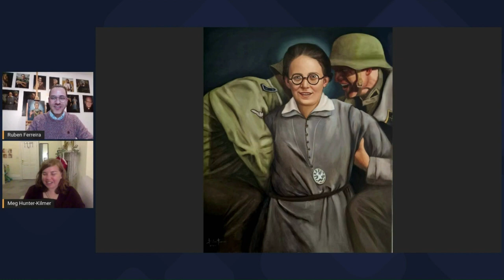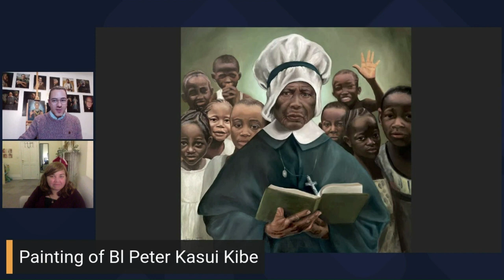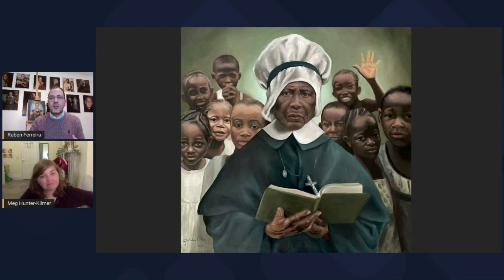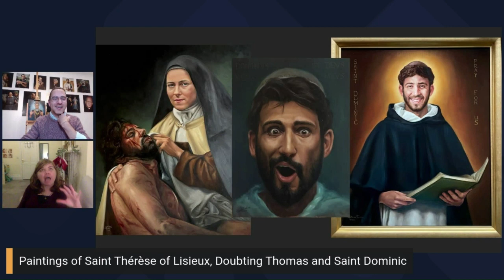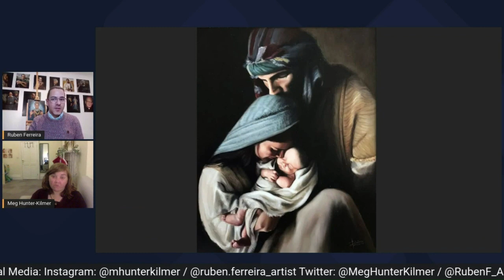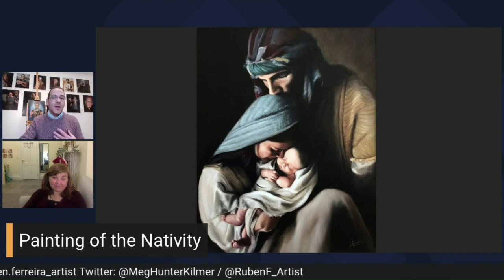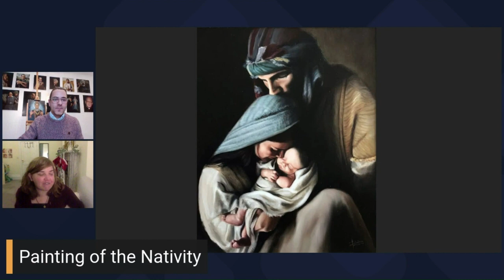Art and Saints: Why are they relevant today?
Popular itinerant missionary Meg Hunter-Kilmer will stretch your preconceived notions of holiness by exploring the lesser-known lives of extraordinary people whose human struggles and limitations reveal the power of God's grace. And, Ruben Ferreira, a renowned Artist, will display some of his paintings illustrating some of these lives, believing that Sacred Art needs to be a place of encounter for all, showing humanity, closeness, and the presence of God today, in our times and daily lives. Both are captivating inspirational speakers willing to share how the love of God, through His Saints, touched their hearts and can change our lives today